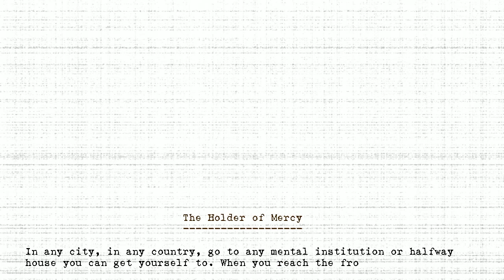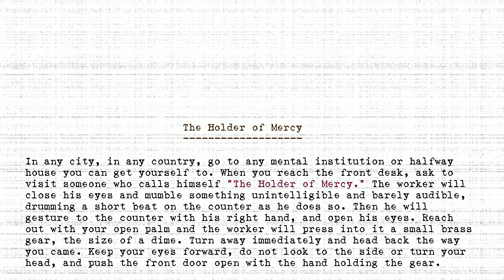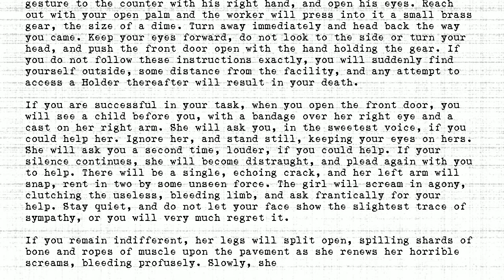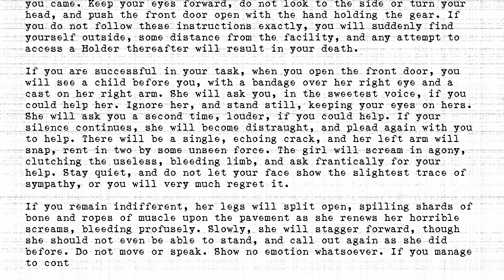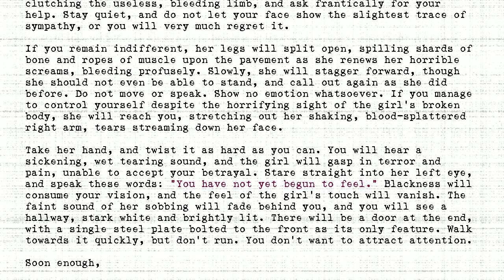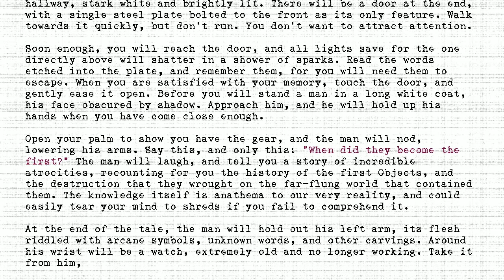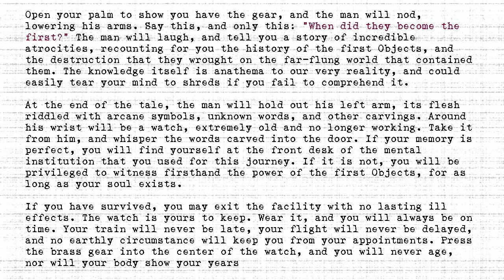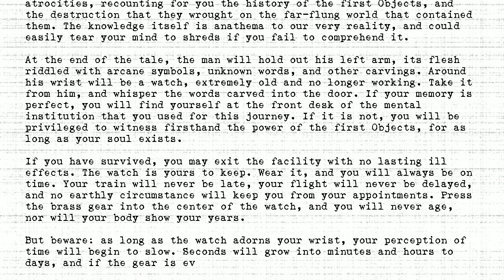The Holders - #157 - Holder of Mercy